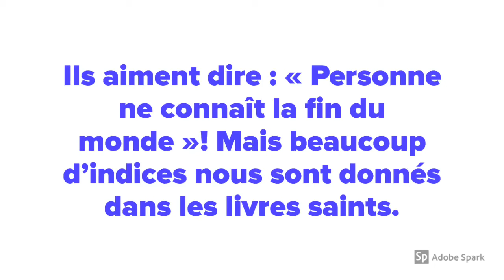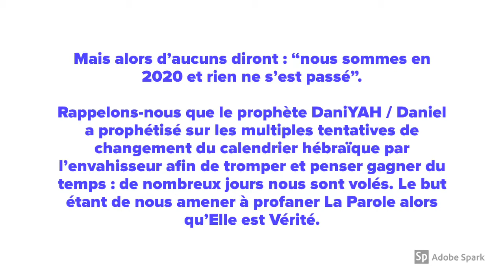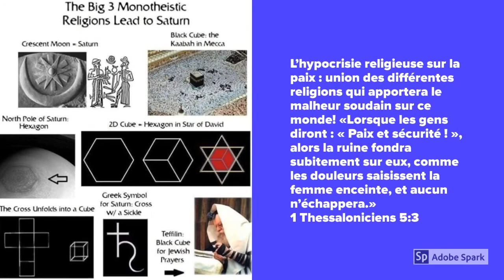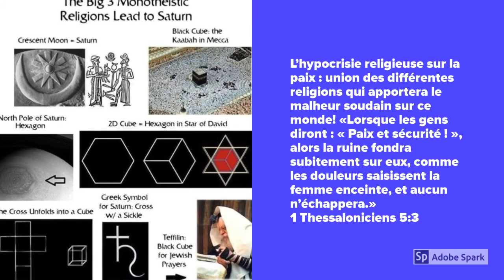Exode final : Signes de la fin !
4(2 en version anglaise) Esdras 15:10-13
Apocalypse 8:11